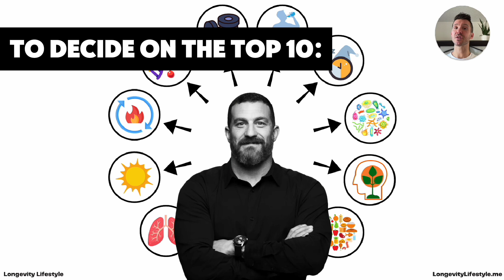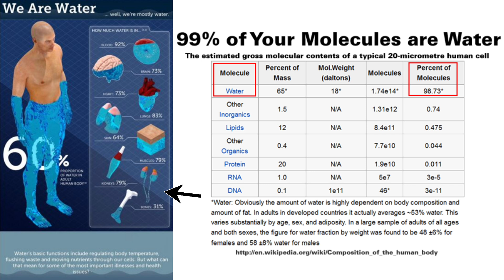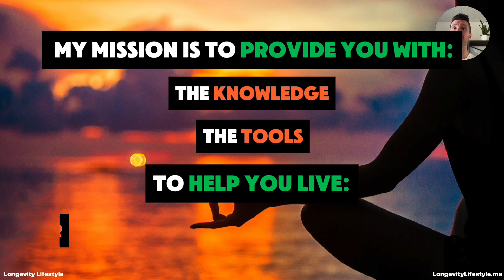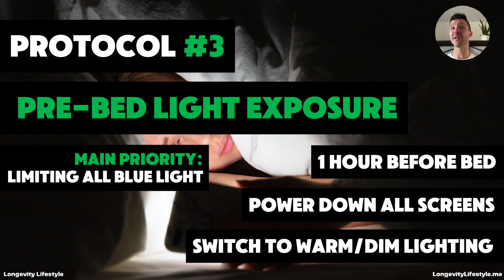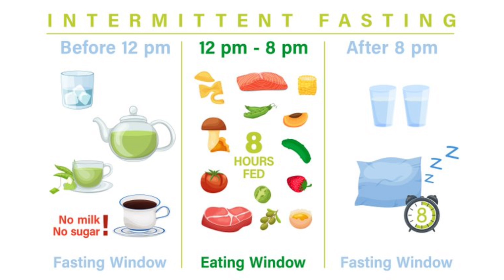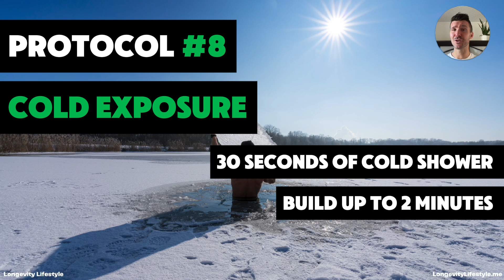TOP 10 BEST Andrew Huberman Protocols from Huberman Lab (2-part scoring system +1 BONUS protocol)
These are the TOP 10 Andrew Huberman Protocols ranked with a 2-part scoring system to assign a 1-5 score for both ACCESSIBILITY & EFFECTIVENESS.

I use every single protocol in this video in my own life, and many of them in my client programs.

🧪💡 Andrew Huberman, Ph.D., is a neuroscientist and tenured professor in the department of neurobiology, and by courtesy, psychiatry and behavioral sciences at Stanford School of Medicine.

✅ He has made numerous significant contributions to the fields of brain development, brain function and neural plasticity, which is the ability of our nervous system to rewire and learn new behaviors, skills and cognitive functioning.

Huberman is a McKnight Foundation and Pew Foundation Fellow and was awarded the Cogan Award, given to the scientist making the most significant discoveries in the study of vision, in 2017. ⚡️⚡️

His lab’s most recent work focuses on the influence of vision and respiration on human performance and brain states such as fear and courage.

📚 He is the author of the upcoming book Protocols: An Operating Manual for the Human Body, an essential guide to improving brain function, enhancing mood and energy, optimizing bodily health and performance, and rewiring the nervous system to learn new skills and behaviors that can transform your life. 📚

Work from the Huberman Laboratory at Stanford School of Medicine has been published in top journals including Nature, Science and Cell and has been featured in TIME, BBC, Scientific American, Discover and other top media outlets.

🔊🔊 In 2021, Dr. Huberman launched the Huberman Lab podcast.

The podcast is frequently ranked in the top 10 of all podcasts globally and is usually ranked #1 in the categories of Science, Education, and Health & Fitness. 🧪🧬

In his podcasts, Dr. Andrew Huberman often shares "protocols" for healthier living.

➡️ These consist of tools, frameworks, habits, and systems to improve your health and your life. 📈

In this video:

🔥 I break down his TOP 10 Protocols, using a 2-part scoring system that evaluates each protocol in:

1️⃣ ACCESSIBILITY (how simple and/or practical it is) - scored 1-5
2️⃣ EFFECTIVENESS (how well it works) - scored 1-5
3️⃣ TOTAL SCORE (combined) - scored 1-10

📍 I've listened to 100+ hours of his podcasts.
📍 I've read dozens of books from his guests.
📍 I use every single protocol on this list in my own life.
📍 I build most of these protocols into programs for my clients.

I can say with 100% certainty that everything on here has the powerful to improve your life and your health.

I also provide 1 BONUS protocol that Andrew Huberman doesn't talk about as much on the Huberman Lab podcast...

💥 But it's 1 that impacts ALL the others -- and he references it often during interviews or when he goes on other podcasts.

It's the 1 protocol that has changed my life most, and it's the genesis for all the protocols in the video.

PS -- I'm on a MISSION to help others beat stress, lose weight, build muscle, heal their gut, and unlock more energy, happiness, and motivation to get the most out of life.